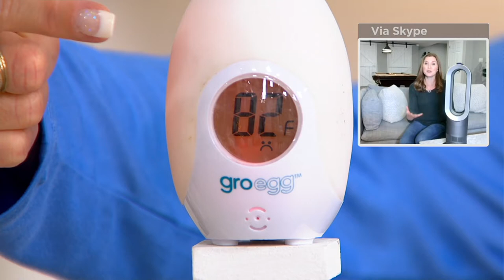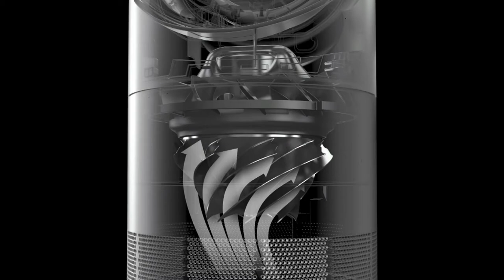Dyson AM09 Hot & Cool Bladeless Fan & Heater with Jet Focus on QVC